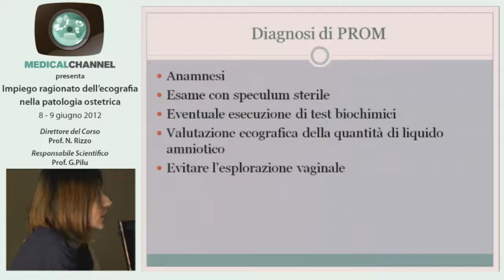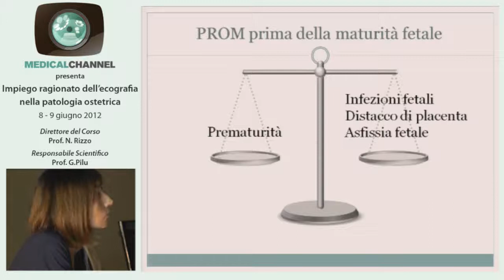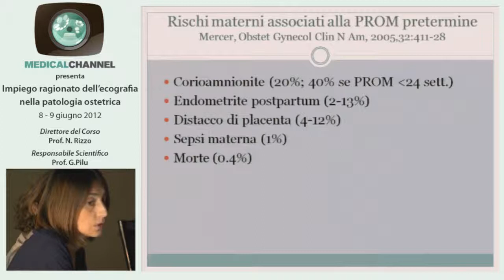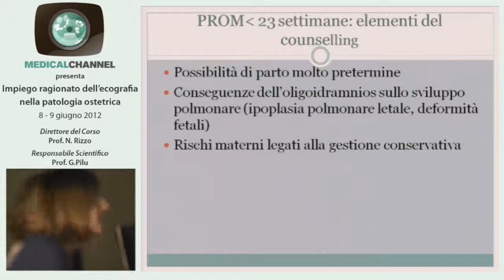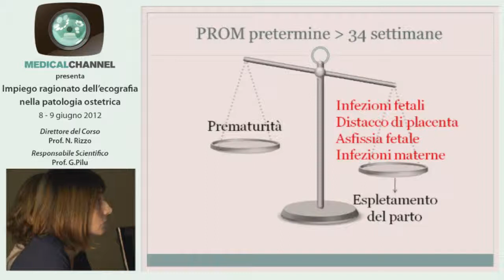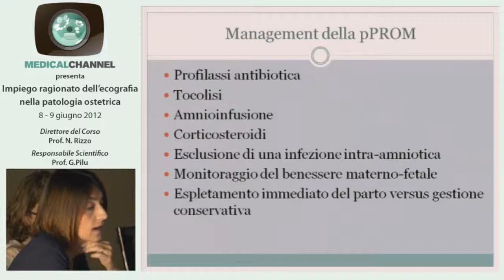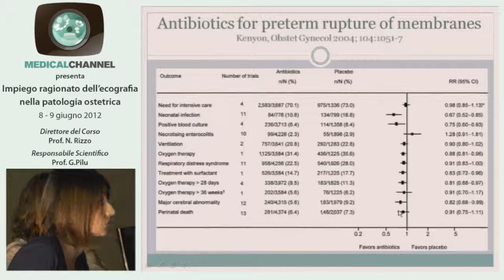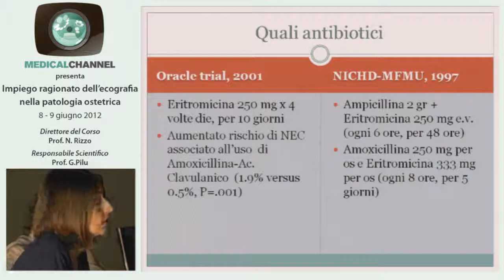Impiego ragionato dell'ecografia nella patologia ostetrica